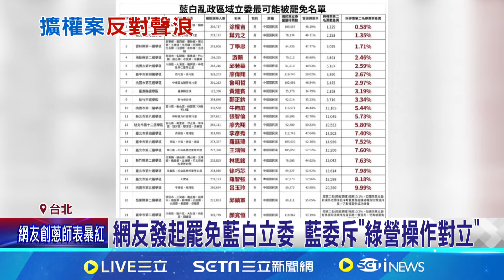網友發起罷免藍白立委 藍委斥"綠營操作對立" 立院外8000人抗議 藍委拍桌狂笑 綠批蔑視民意│記者 侯彩紅 李維庭│【台灣要聞】20240527│三立iNEWS